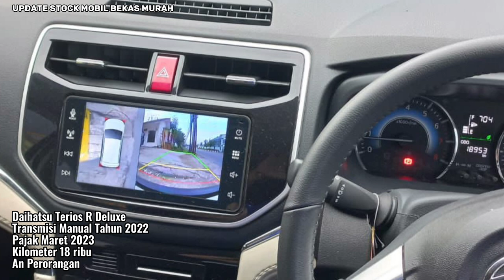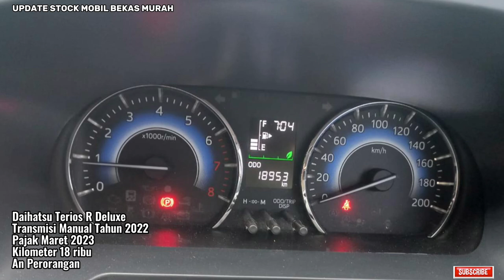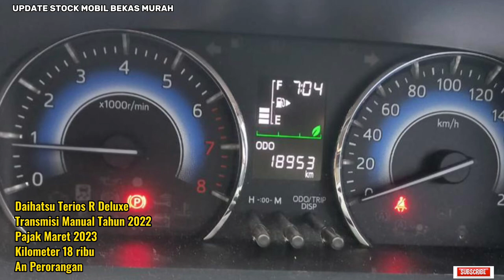Mobil Bekas Murah-Murah disini Harga Minimal Rp 107 Jt dibawah Harga Pasar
Mobil Bekas Murah-Murah
disini Harga Minimal
Rp 107 Jt
*dibawah Harga Pasar*

SUZUKI SWIFT GX
AUTOMETIK TAHUN 2014
Kilometer 100 ribuan
Pajak Januari 2023
Kilometer 100 ribuan
STNK an Pribadi Jakarta Barat
Harga Rp 130 Jt
Paket Kredit

TOYOTA AVANZA E Airbag
Transmisi Manual Tahun 2013
Pajak Agustus 2023
An Perorangan
Kilometer 100 ribuan
AN STNK Pribadi Jakarat Timur
Harga Rp 107 Jt
Paket Kredit

DAHATSU TERIOS R DELUXE
Transmisi Manual 2022
Tangan pertama Pribadi
Pajak Maret 2023,
Plat Jakarta, kilometer 18 ribu,
Kunci 2, Buku service/manual lengkap,
Service record,
Jamin bebas tabrak dan banjir
Harga kredit 230 juta

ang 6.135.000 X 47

Apabila ada yang kurang jelas
dalam hal info & Transaksi
Silahkan WA kami
Dedi

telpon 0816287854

Bisa hubungi
Silahkan WA kami
Dedi

Terimakasih
DEROSA AUTO